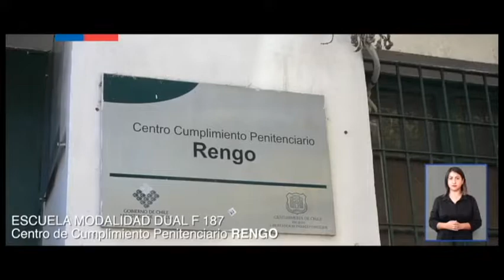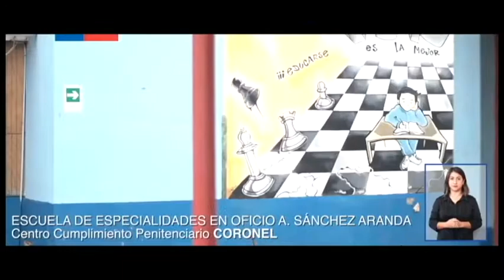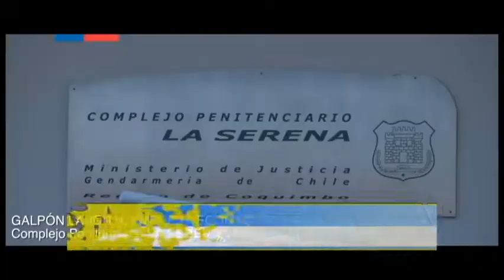Reinserción Social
ROCCO TV